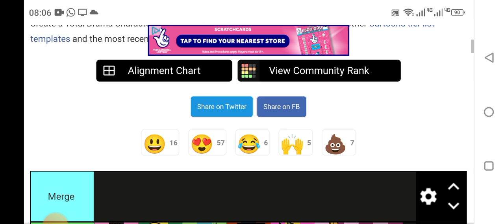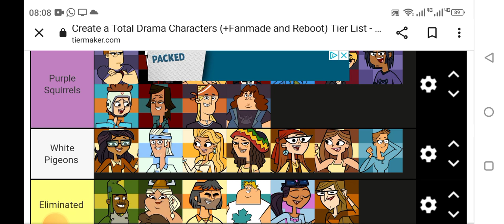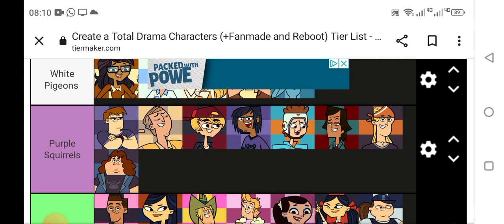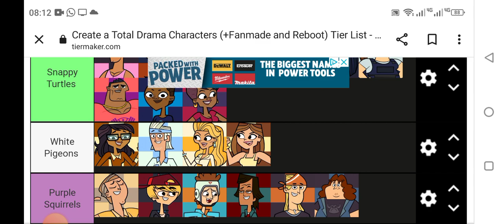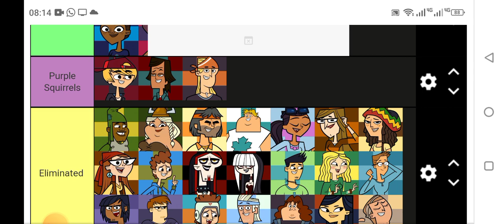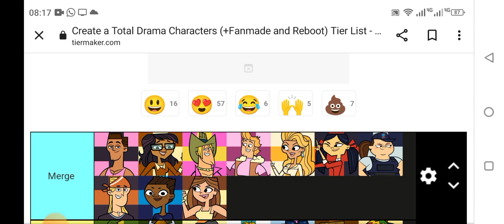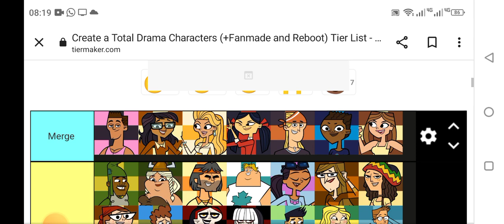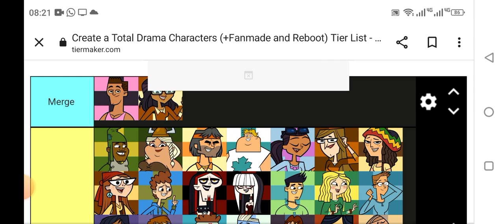Total Drama Gen 4 Only (My Way) *Read the Description*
Episode 1: (No Elimination)
36th: Leonard (He caused the defeat) (EP 2)
(Votes)
Leonard: 10 Taylor: 2
35th: Tammy (She kept using her spells but it didn't work and everyone was annoyed by Tammy, so They voted to eliminate her) (EP 3)
(Votes)
Tammy: 10 Taylor: 1
34th: Pete (He kept annoying Taylor which cause Taylor to break his back and Pete had to go to the hospital) (EP 4)
33rd: Owen (He cause the defeat) (EP 5)
(Votes)
Owen: 8 Dwayne: 4
Episode 6: Aftermath
32nd: Jen (Jen and Taylor had a fight last night about who is prettier and Taylor made Jen ugly while Jen was sleeping causing Jen to go crazy in the challenge which cause her to get eliminated) (EP 7)
(Votes)
Jen: 8 Taylor: 2
31st: Mary (She made her team tired of her and she was boring) (EP 8)
(Votes)
Mary: 6 Taylor: 2
30th: Laurie (She kept beating up Chris because Chris made her eat meat and Chris disqualified her) (EP 9)
29th: Miles (She was worried for Laurie so She quitted the show) (EP 10)
28th: Jay (He got injured)
27th/26th: Crimson & Ennui (They quitted because they wanted to. Chris gets tried of people quitting no reason) (EP 11)
Episode 12: Aftermath
25th/24th: Devin and Carrie (Josee caused a fight between them and at the end they forgave eachother) (EP 13)
(Votes)
Devin: 6 Carrie: 6
23rd: Tom (He cause the defeat) (EP 14)
(Votes)
Tom: 5 Taylor: 1
22nd/21st: Chet & Lorenzo (They kept on fighting which annoyed their team and got themselves eliminated) (EP 15)
(Votes)
Chet: 4 Lorenzo: 4
20th: Mickey (He got sick because of allergies and he had to get eliminated) (EP 16)
19th: Gerry (Gerry kept annoying Taylor like Pete did, so Taylor broke his back and Gerry had to go to the hospital) (EP 17)
Episode 18: Aftermath
18th: Spud (He caused the defeat) (EP 19)
(Votes)
Spud: 3 Dwayne: 2
17th: Emma (Taylor knew that she was a threat so she rigged the votes against her. Noah and Emma kissed before Emma going) (EP 20)
16th: Dwayne (He got injured. Junior was sad to see His Father Go And Kelly was sad to see Dwayne go) (EP 21)
15th: Ryan (He was seen as a threat, so Josee convinced some people to eliminate Ryan. Ryan and Stephanie kissed before Ryan going) (EP 22)
(Votes)
Ryan: 5 Josee: 4
14th: Junior (Taylor know Junior was going under the radar so she convinced everyone o! his team to vote for him) (EP 23)
(Votes)
Junior: 2 Rock: 1
Episode 24: Aftermath
13th: Stephanie/12th: Josee (Secondary Villain of the Season) (They kept fighting about who is the strongest and everyone was annoyed) (EP 25)
(Votes)
Stephanie: 4 Josee: 4
11th: Noah (Him and Rock had to face a tiebreaker at the end Noah lost) (EP 26)
(Merge)
10th: Jacques (He lost the purge challenge because of Taylor) (EP 27)
9th: Geoff (Taylor saw the Brody and Geoff Duo as a threat, so She convinced some people to eliminate Geoff for being a bigger threat. Also Taylor threatened Ellody if she doesn't vote Geoff then she will break her back like she did with Pete and Gerry) (EP 28)
(Votes)
Geoff: 5 Taylor: 4
8th: MacArthur (She lost the purge challenge because of Taylor) (EP 29)
Episode 30: Aftermath
7th: Kitty (Secondary Hero of the Season) (Taylor Knew that She was a likeable person, so she convinced some people to eliminate her) (EP 31)
(Votes)
Kitty: 5 Taylor: 2
6th: Rock (Because of Taylor) (EP 32)
(Votes)
Rock: 5 Taylor: 1
5th: Kelly (She was tired of Taylor abusing her, so she told her off and Taylor Rigged the votes against Kelly) (EP 33
4th: Taylor (Villain of the Season)/3rd: Sanders (Anti Hero of the Season) (Everyone teamed up to eliminate Taylor and Taylor chose who she wanted to take with her and she chose Sanders) (EP 34)
2nd: Ellody (Anti Hero of the Season) (She lost the challenge)
1st: Brody (He won the final challenge and he splited the money with Everyone Expect For Josee, Jacques and Taylor)
Extra Info:
Kelly kicks Taylor out of her house and Taylor becomes Homeless.